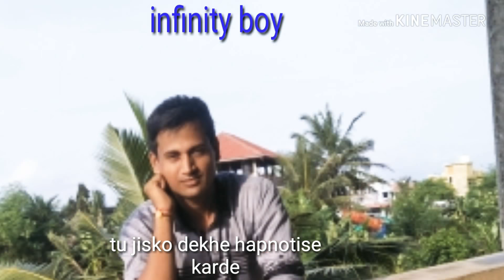Tu mujhe brown sugar jaisi lage_ O.N.E album baddhal whatsapp status